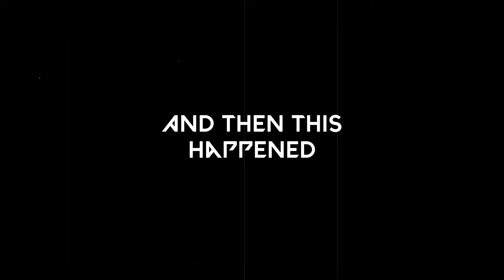Our Historical 2-10 Comeback in Valorant - Trailer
Here we present the trailer of our Historic 2-10 comeback competitive win

The Ultimate Noobs 'aka' Banga Bimbo!!!  After the ban on PUBG in India, We had a long journey with absolutely no videos to post but now your Banga Bimbos a.k.a The Ultimate Noobs are back now on Valorant, Rocket League & PUBG.

 Processor                      - AMD Ryzen 3900x
- Graphic Card               - GTX 1660 Super 6GB
- RAM                               - 32 GB Ram ( 3200mhz )
- Mother Board               - MSI B450 Tomahawk Max
- Monitor                          - Acer Nitro 27 Inch 240 Hz
- Secondary Monitor      - LG  22 inch 75 Hz
- Mouse                            - Prodot Triple DPi
- Keyboard                       - Classic TVS Gold Mechanical KB